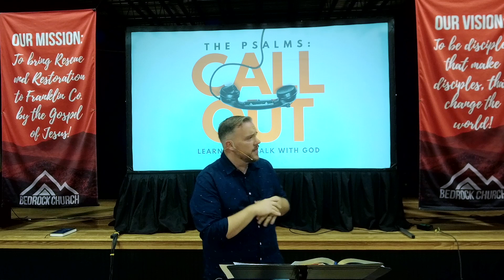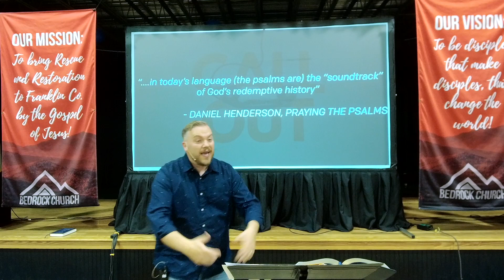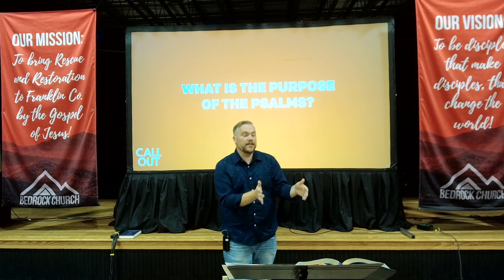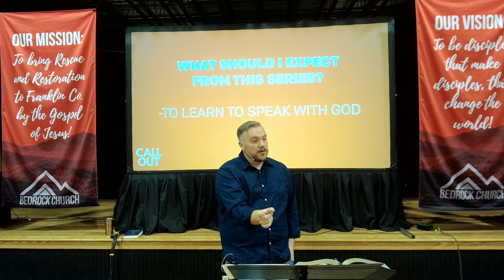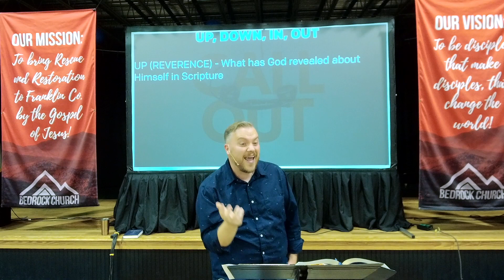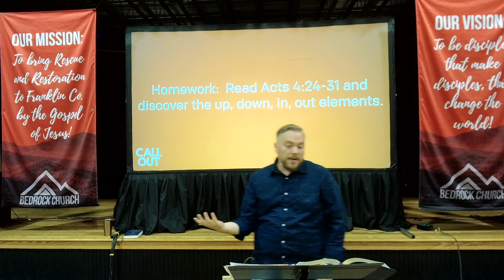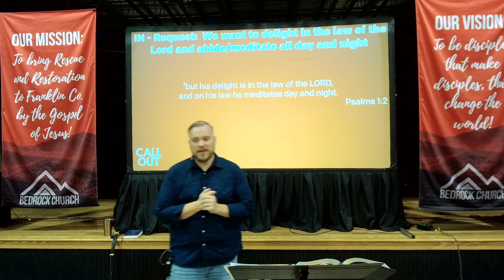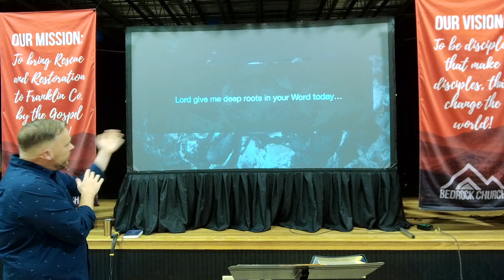CALL OUT - Intro and Wisdom